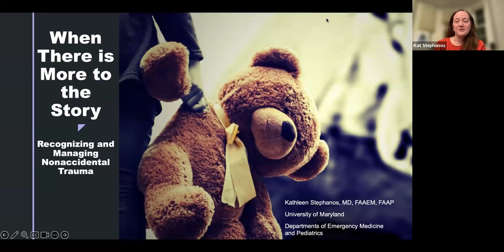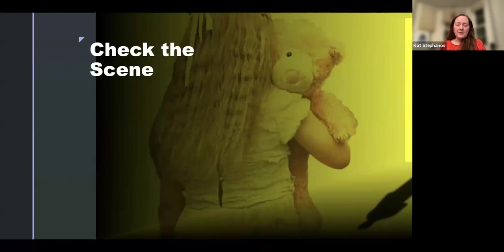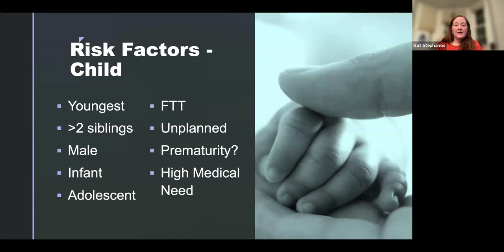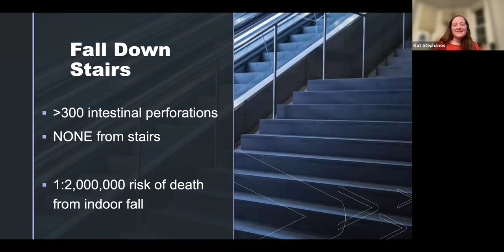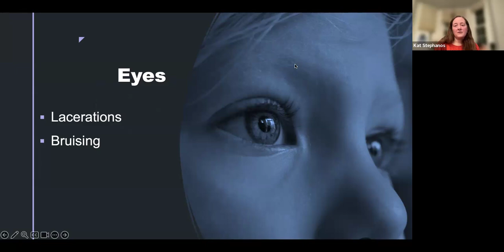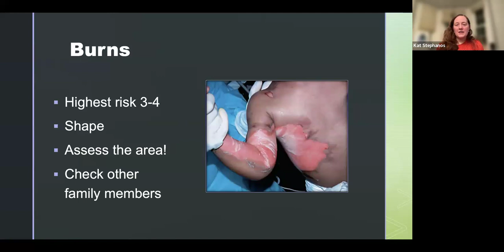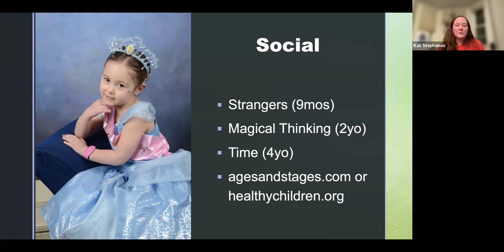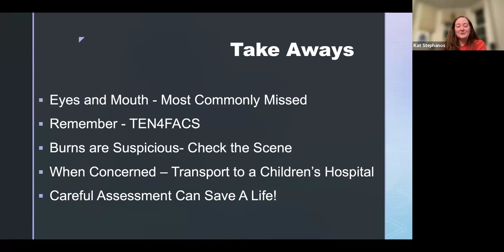Identifying Subtle Signs of Child Abuse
Part of the Baltimore County Fire Department EMS Academy Training Series.

Training by,
Kathleen Stephanos, MD (she/her)
Assistant Professor of Emergency Medicine and Pediatrics
Assistant Director for Undergraduate Medical Education
Departments of Emergency Medicine and Pediatrics

EMS providers have the clearest understanding of the living situation of patients and sees the environments from which they come. We are all mandatory reporters, and while some signs of child abuse are clear, there are some more subtle signs that may prompt providers to look for other indicators of trauma in a child. This may assist in appropriate triage, and destination selection, as some centers are better equipped to complete child abuse evaluations than others.